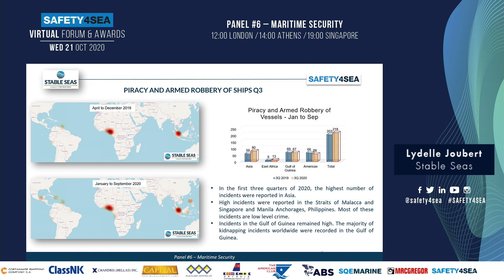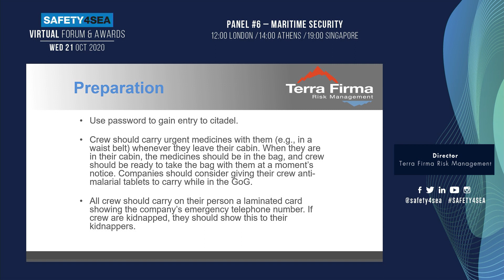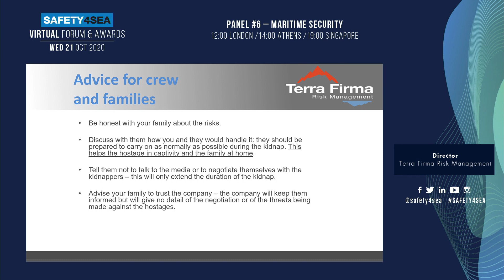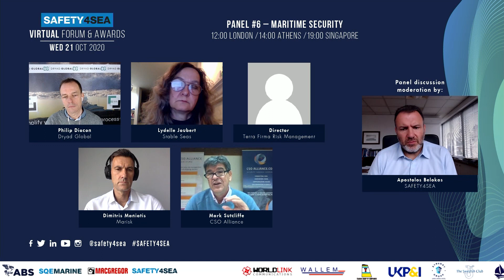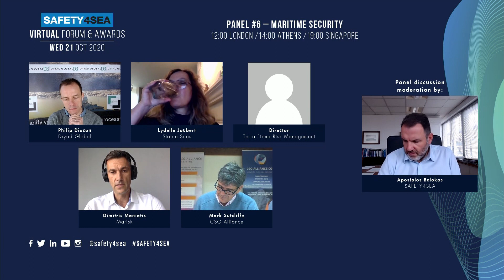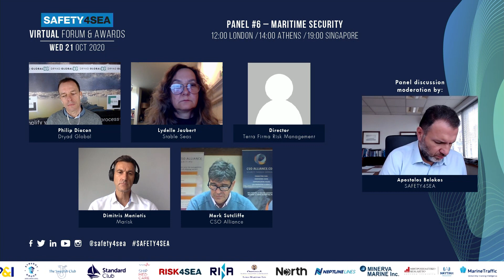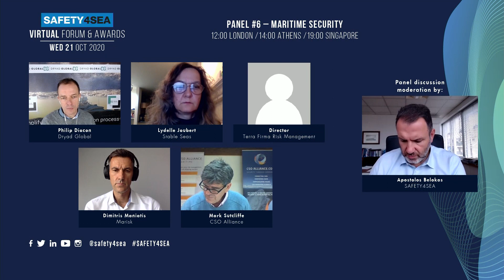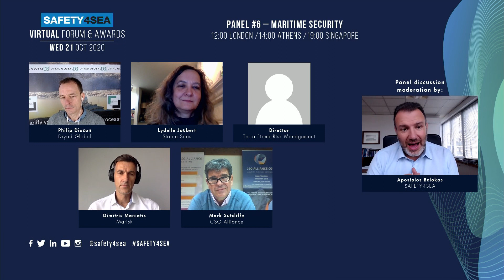2020 SAFETY4SEA Virtual Forum: Emerging maritime security threats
The second day of the SAFETY4SEA Virtual Forum successfully concluded on October 21st focusing on the how the pandemic has affected ship safety, maritime and cyber security as well as marine insurance claims. Experts of panel 6 provided an overview of the current security landscape, highlighting that vigilance should be always maintained even in the Indian Ocean where is now considered as a free of risk area.

The event was organized by SAFETY4SEA having as lead sponsors the following organizations: MacGregor & SQE MARINE.